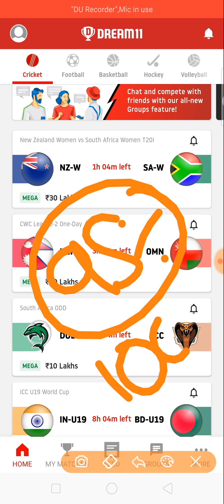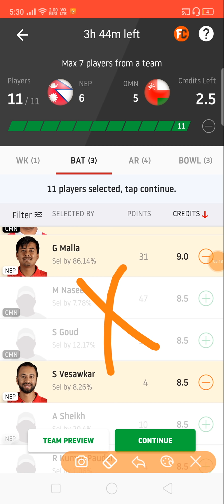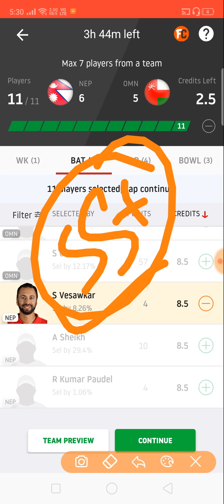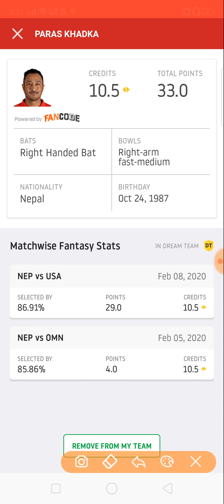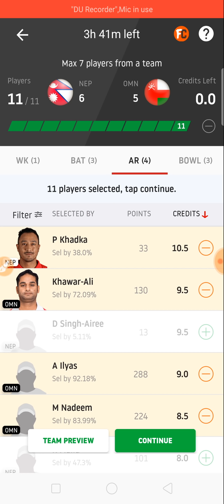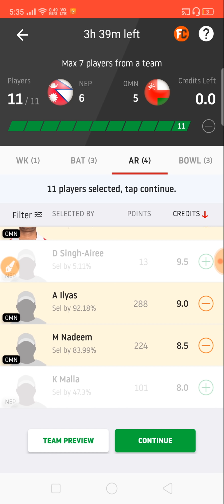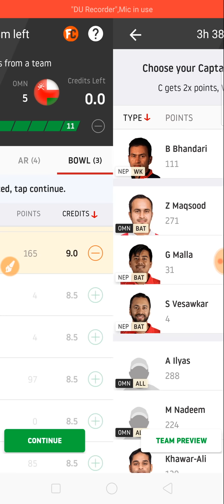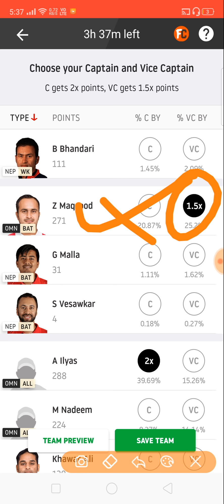NEP vs OMN DREAM11 TEAM SAFE PLAYING 11 2020